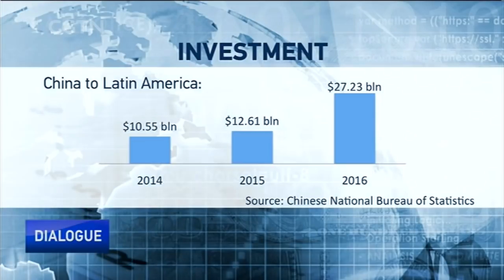China-Latin America in a new era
Chinese and Latin American ties entered a new era with Chinese Foreign Minister Wang Yi’s visit to Chile, Uruguay, and through the second Ministerial Meeting of the Forum of China and CELAC. The multilateral framework will initiate further collaboration under the Belt and Road Initiative and Asian Infrastructure Investment Bank, laying a solid foundation for the upcoming China-Latin American Forum this year. Presently, sluggish economic growth and dynamic political volatility, coupled with a steadfast and influential US presence create various challenges for Chinese-Latino relations. What is the extent of current Chinese-Latin American cooperation? How does Latin America and the US view growing Chinese presence in the continent? And how do we build more mutual trust and understanding to resolve obstacles?